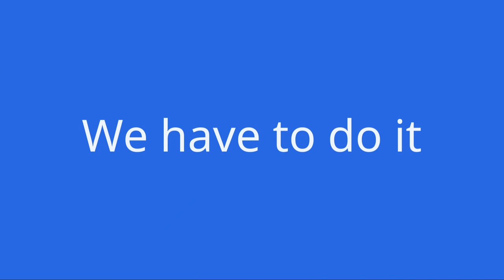【第24節】3/25 AWAY 湘南ユナイテッドBC VS しながわシティ ハイライト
【第24節】AWAY　しながわシティ
2024年3月25日（月）19：00 TipOff 試合結果：湘南 84 – 品川 79
会場：品川区立戸越体育館

★Youtubeチャンネルの登録を何卒よろしくお願いいたします。

湘南ユナイテッドBCは、2021年、藤沢商工会議所メンバーと湘南地区で活動している有志により、団結(ユナイテッド)し、株式会社湘南ユナイテッド藤沢を設立（小河静雄代表取締役）。
「未来へつなぐ湘南Local pride」を指針に、藤沢、茅ヶ崎、寒川 の２市１町 で連携し、湘南地域においての次世代への育成とバスケの普及、地域経済活性化へ貢献する活動を行い2022年B3リーグ参入。
ホームタウンは、神奈川県藤沢市、茅ケ崎市、寒川町。ホームアリーナは、秋葉台文化体育館、秩父宮記念体育館（藤沢市） 茅ケ崎市総合体育館（茅ケ崎市） シンコースポーツ寒川アリーナ。
2023-24シーズンのロスターは、#1 板橋 真平、#7 小宮 優大、#9 中野 広大、＃10 坂井 レオ、#11 酒井 達也、#13 佐々木 拓哉、15星野零志　#23 オレクサンドル・アンティボOLEKSANDR ANTYPOV、#25 玉田 博人、＃33 Rokas Gustys, ローカス ガスティス, #44　丹野合気、AIKI TANNO　#91 髙木 慎哉、24ジョフ・ユセフ。
ヘッドコーチは元日本代表の堀田 剛司。アシスタントコーチは鈴木 友貴。
チアリーダーは湘南UBC。
会場運営は、チームFUJISAWAを中心に、地域のボランティアが支えている。
湘南といえば、スラムダンクの聖地と言われるスポットやモデルとなった高校があります。湘南ユナイテッドの応援をよろしくお願いいたします！